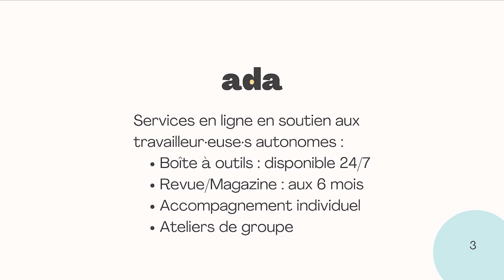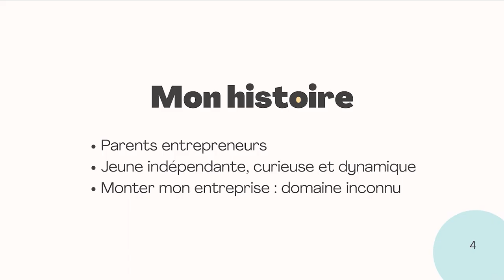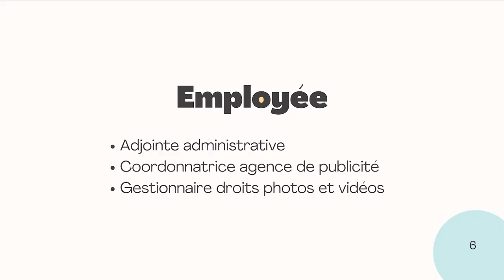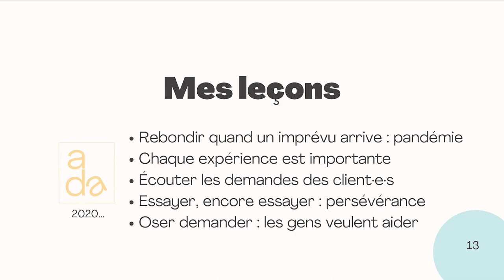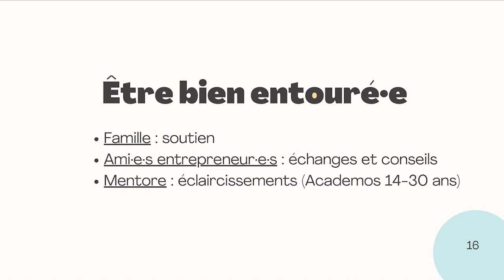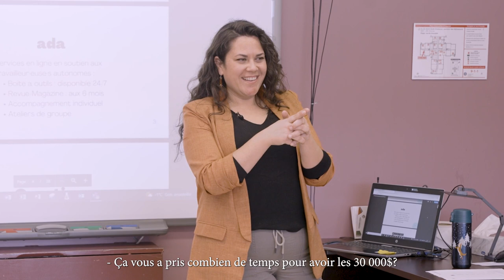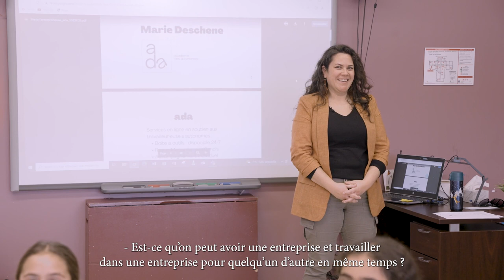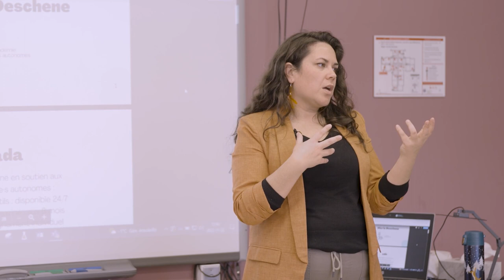Conférence de Marie Deschene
Pendant la semaine des entrepreneur·e·s à l'école, une initiative d'OSEntreprendre, Marie Deschene a donné plusieurs conférences. Elle voulait partager son parcours avec des élèves afin de leur montrer sa réalité qui est bien loin des entrepreneurs star.

Merci à Priss Auvray pour la captation et le montage !